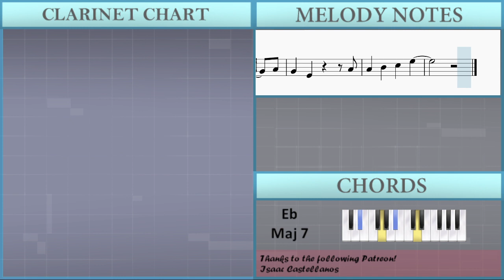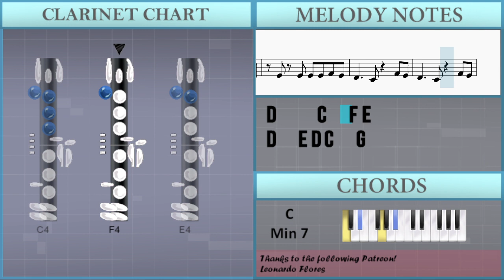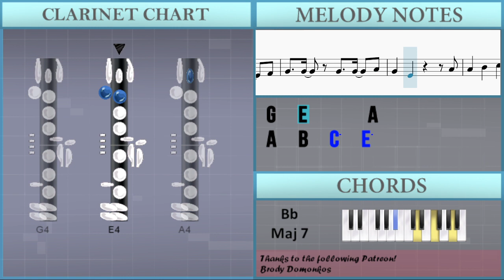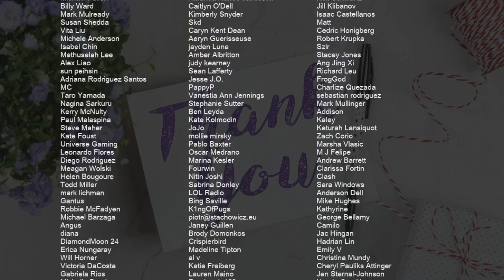SUPER EASY: How to play Ditto by NewJeans on Clarinet (Tutorial)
Comment and let us know how the videos have helped you. It keeps us going! :)The easiest way to learn how to play Ditto (SUPER EASY) by NewJeans on the clarinet. It's a clarinet tutorial for Ditto (SUPER EASY) by NewJeans.

EasyMusicLesson teaches you to play the your favorite instrument, through easy and simple animation so that you too can learn how to play Ditto (SUPER EASY) by NewJeans on the clarinet easily. A clarinet tutorial with visual animation graphic.

Chords of Clarinet arrangement:
D# Maj 7   D Min 7   G Min 7   C Min 7   C Min 7   A# Maj 7
D Min   D Dim   G Min 7   D# Maj 7   D Min 7   G Min 7   C Min 7
C Min 7   A# Maj 7   D Min   D Dim   G Min 7   D# Maj 7   D Min 7
G Min 7   C Min 7   C Min 7   A# Maj 7   D Min   D Dim   G Min 7

Melody notes of Clarinet:
E5
E5   A4   C5
B4
E5
G4   G4   G4 G4   E4   E4
F4   F4   F4 F4 F4
F4   F4   F4 F4 F4 A4   G4
E4   E4   E4 D4 E4   C4 A3
E4 E4 A3 A3 C4 D4
E4 E4 E4 A3 A3 C4 D4
E4 E4 E4 E4 E4 F4 E4
C4
D4   E4 D4 C4   G4
A4   B4   C5   A4
E5             A4
A4   B4   C5   G4
E5           A4
A4   B4   C5   C5
G4   G4   G4 G4   E4   F4
E5           A4
A4   B4   C5   E5 C5
D5     C5 B4   G4 G4
E4 E4     C4